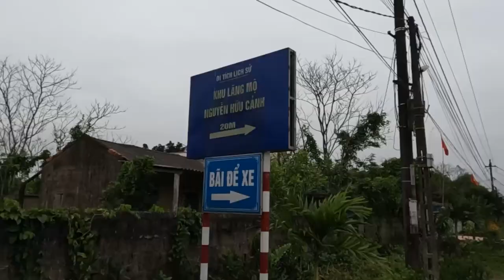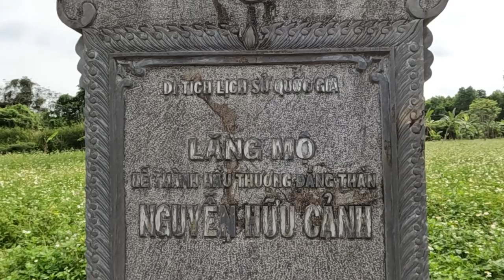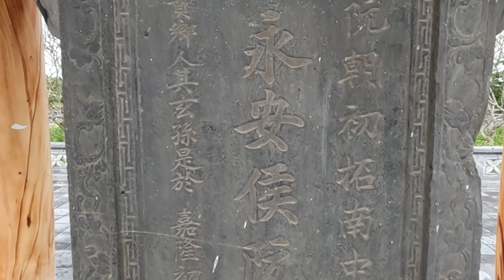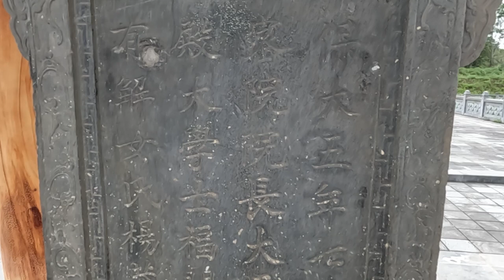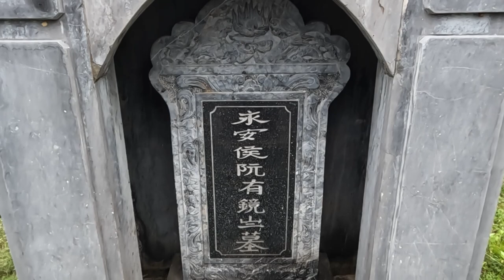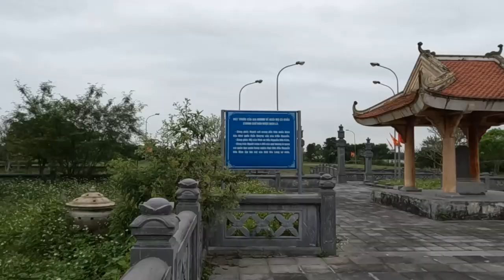LỄ THÀNH HẦU NGUYỄN HỮU CẢNH - CUỘC ĐỜI VÀ SỰ NGHIỆP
Nguyễn Hữu Cảnh là cháu 9 đời của Nguyễn Công Uẩn, cũng là hậu duệ của khai quốc công thần Nguyễn Trãi. Ông Nội của ông là Nguyễn Triều Văn, phò tá cho triều nhà Lê và nhà Nguyễn sơ, trước ở làng Gia Miêu, huyện Tống Sơn, tỉnh Thanh Hóa, sau theo chúa tiên Nguyễn Hoàng di cư vào đất Thuận Hóa.
Ông có công khai phá đất phương Nam.

Hãy cùng Tìm về dấu xưa khám phá lăng mộ của vị tướng này, đồng thời tìm hiểu về cuộc đời và sự nghiệp của ông!
Video thuộc quyền sở hữu của Tìm về dấu xưa.